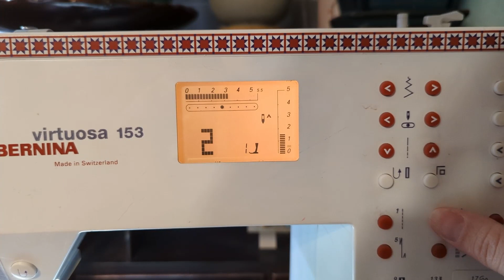Making my Shenhe shirt! A Genshin Impact project with sewing, dyeing, jewelry and cord making.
This time I'm making my Shenhe inspired shirt. It went through some changes, as I made it, but in the end I like how it came out.